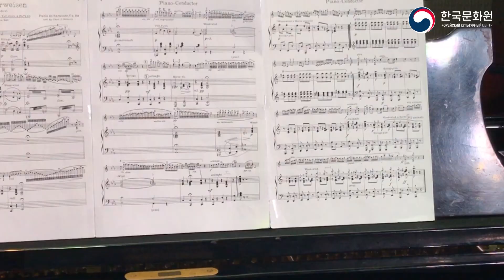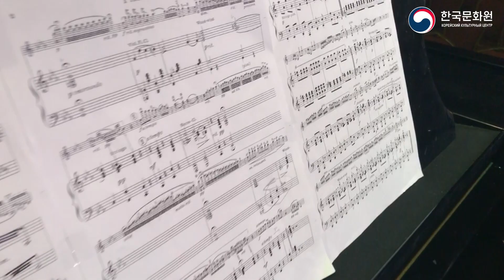Концерт корейских студентов МГК им. Чайковского и РАМ им. Гнесиных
19 декабря в Зеркальном зале Москонцерта состоялся концерт корейских студентов МГК им. Чайковского и РАМ им. Гнесиных с участием российских и японских студентов.

В исполнении солистов и оркестра «Encuentro» под руководством дирижера Сон Минхо прозвучала музыка Бетховена  и Чайковского, Мусоргского и Глинки и др. классиков.

С поздравительной речью выступил полномочный министр Ли Джин Хён.